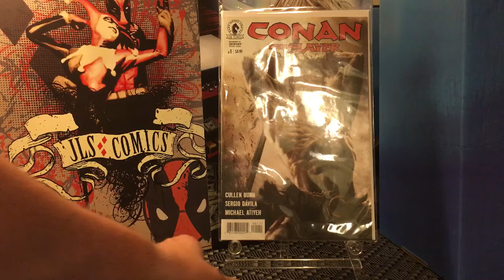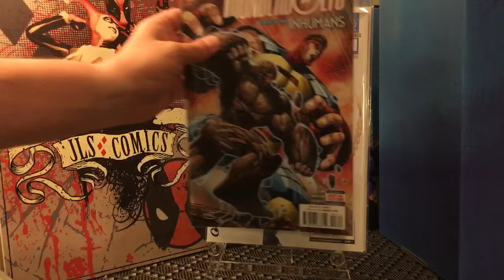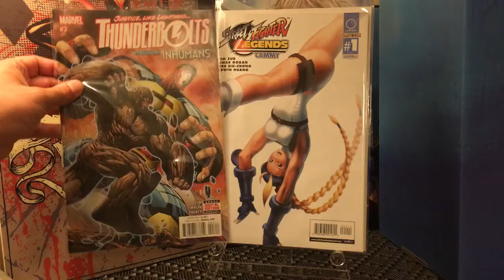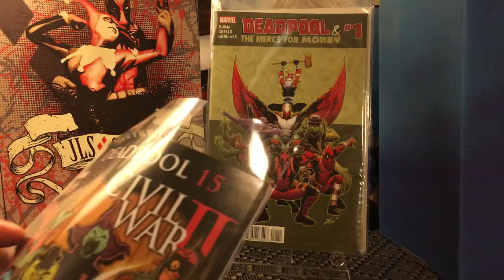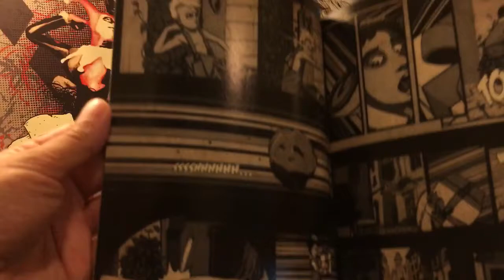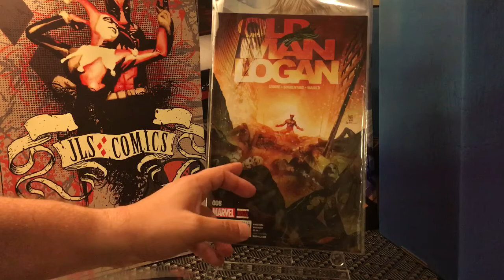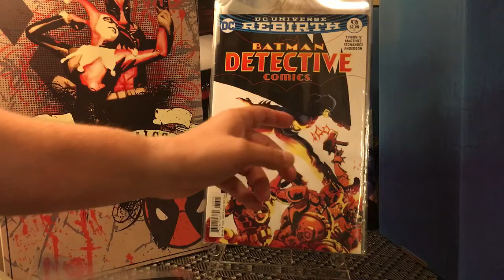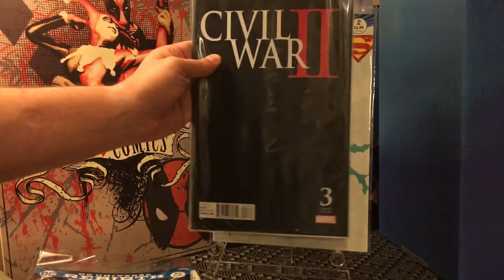New Comic Book Day Haul for Early/Mid July 2016: Barbarians, Doomsday, Rarities and Cammy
New Comics for Mid July 2016! Indies, Cammies, Barbarians and more!

Jesse here from JLS Comics thanks for checking out my video and my channel!

Cheers - Jesse JLS Comics

Schedule:
Sunday: How To Series
Wednesday: New Comic Book Day
Thursday: Flashback Review
Friday/Saturday : Review
Bi-Weekly or more: Back Issue Hauls
Monthly: Unboxings
Other Content: Conventions, Movie and Game Reviews, Live Shows, Game Lets Plays at random times, comic book store visits, interviews and more!
IG: JLSComics (for art, previews and still shots of my books and recent acquisitions)
Twitter: @comicsjls (news, polls, more fun stuff)
SubReddit:YouTubeComic Community

Like My Page and let's be friends on